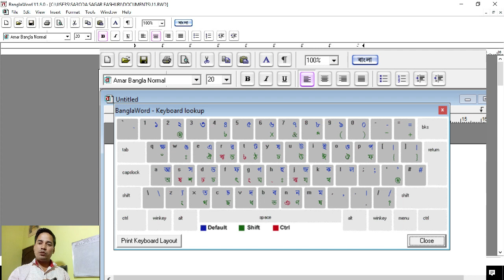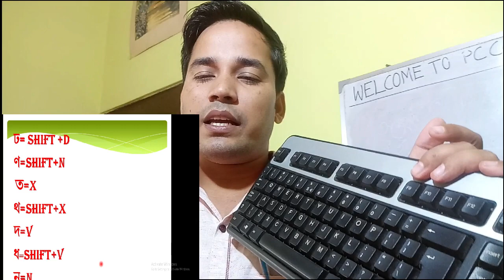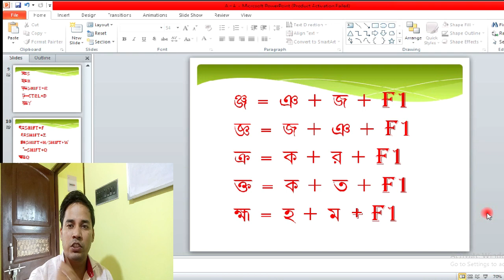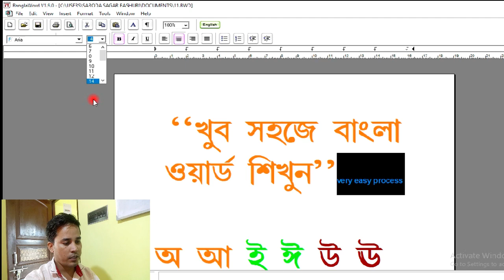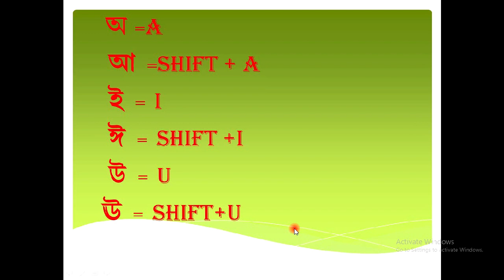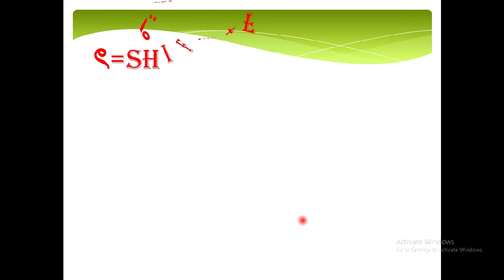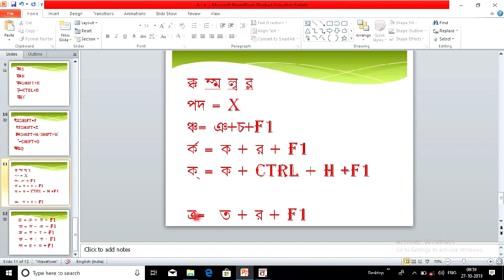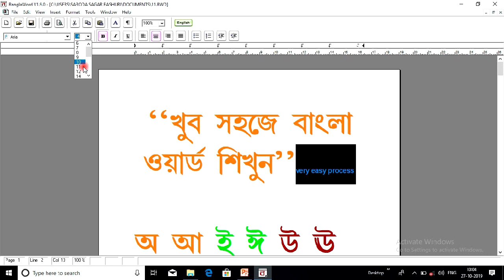Bengali Typing easy Process Step by Step| খুব সহজেই বাংলা ওয়ার্ড টাইপিং শিখুন।Bangla Tutorial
Dear Friends,
   I have Share how to type Bengali Language In Bangla Word. If you watch my video completely I am sure that you will learn Bangla Typing very easily. So I am requesting to all to watch my video totally.

If you like my video please hit on Like Button and share to your friends,